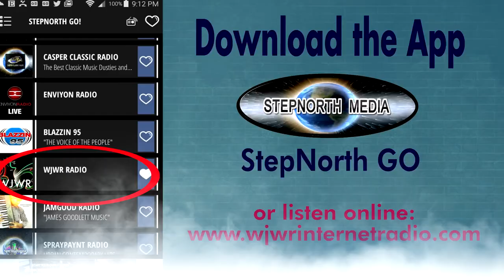Teddy P by Matt Marshak: PROMO for Triple Jazz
The Music According to James  has a NEW STATION!!
SAT 1-3PM
##WJWR Internet Radio###